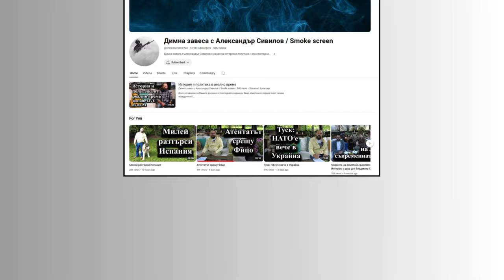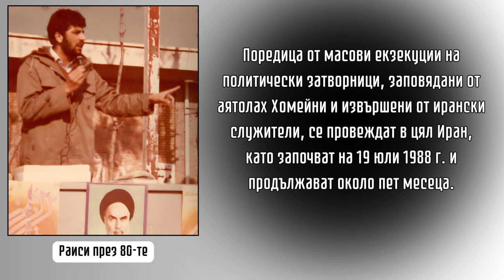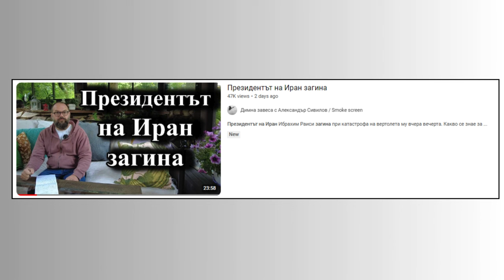Катастрофиран ли бе иранския президент? [доц. Александър Сивилов]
Хеликоптерът на президента на Иран Ебрахам Раиси се разби на връщане от Азербайджан, където там той се срещна с президента на страната Илхам Алиев. Ебрахам Раиси и цялата иранска делегация, заедно с външния министър на страната Хосейн Амир Абдолахян загиват на място. Излизат много въпросителни относно катастрофата, като официалната версия е, че тя се дължи на лошите метереологични условия. Няма как да не повдигнем вежди към определени световни и регионални фактори и да не им обърнем внимание, щом заговорим за смъртта на иранския президент. За основа на моя коментар съм ползвал анализа на доц. Александър Сивилов. Приятно гледане!

За да подкрепите канала:
🔔 Абонирайте се
👍 Харесайте видеото
✍ Коментирайте